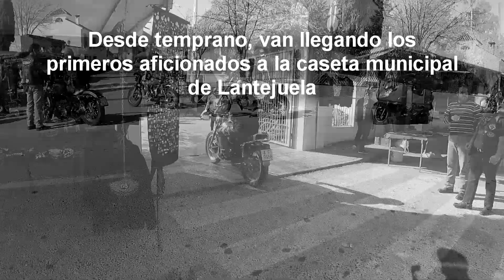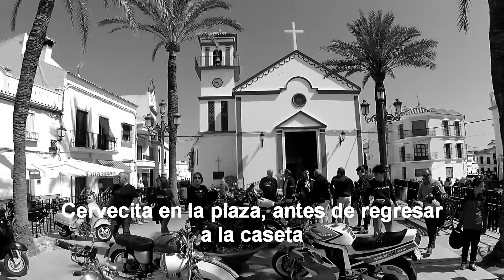8-03-2020 XIV REUNIÓN DE MOTOS CLÁSICAS DE LANTEJUELA (SEVILLA)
Os dejo el vídeo promocional de la reunión de motos clásicas de Lantejuela, de este año, a ver si consigo que os animéis los que no hayáis venido nunca a conocer el ambiente tan fabuloso que se vive en esta reunión.